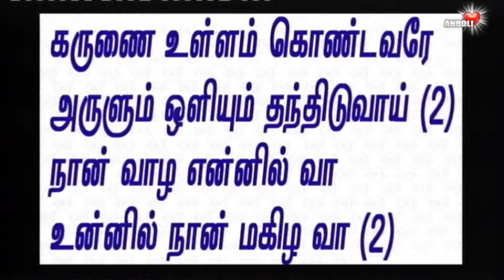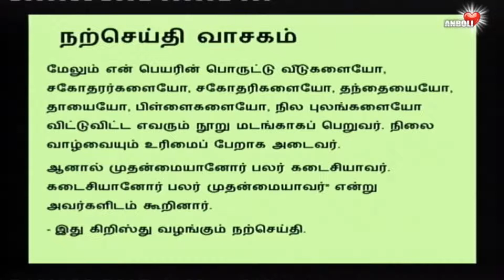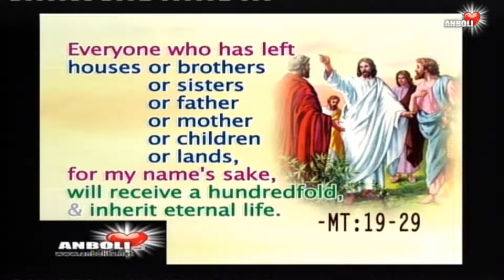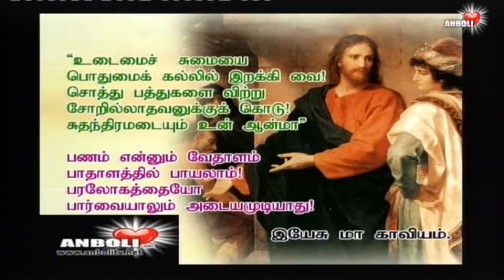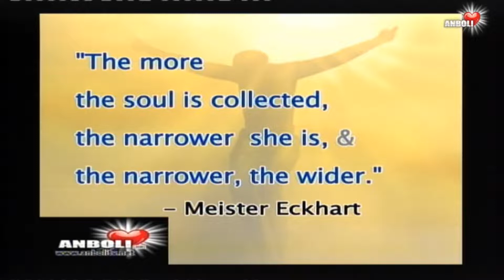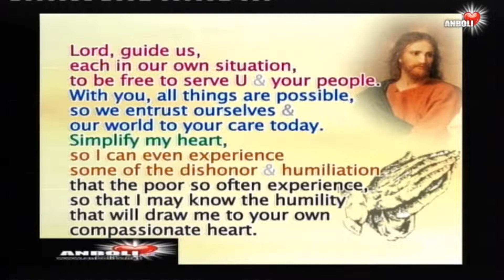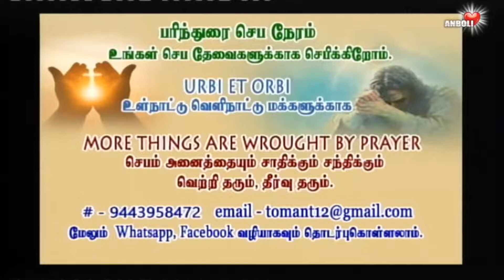உடமைச் சுமையை பொதுமைக் கல்லில் இறக்கி வை.🔰சுதந்திரமடையும் உன் ஆன்மா !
பணம் எனும் வேதாளம் பாதாளத்தில் பாயலாம். பரலோகத்தை பார்வையாலும் அடைய முடியாது.
Lord, Simplify my heart !
உம்மிலன்றி என் ஆன்மா அமைதி காண்பதில்லை.